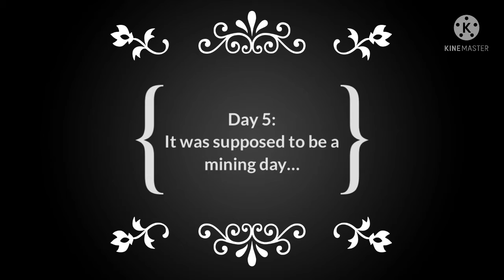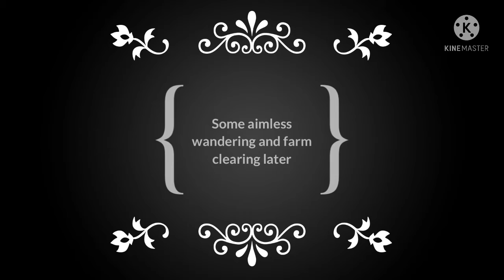Stardew Valley Mobile Let’s Play | Ep: 1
I’ve always wanted to be a gaming channel(Gacha is still very important to me) and now, I finally get to show some gaming. This was recorded and edited all on my phone in one day, so I’m pretty proud. The future episodes are gonna be shorter though because editing 1 and a half hors worth of footage is a nightmare. Speaking of a nightmare, I’m gonna make sure the audio’s better next time.

Time stamps:
Start of the video: 00:00
Character creation: 0:30
Beginning cutscenes: 0:43
Day 1: 3:27
Day 2: 6:50
Day 3: 8:29
Day 4: 9:19
Day 5: 10:30
Day 6: 11:24